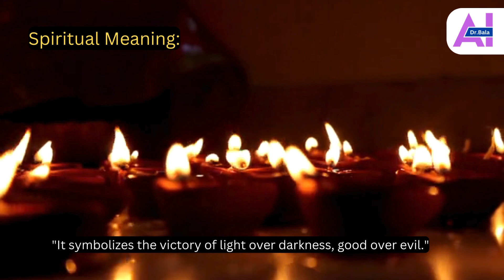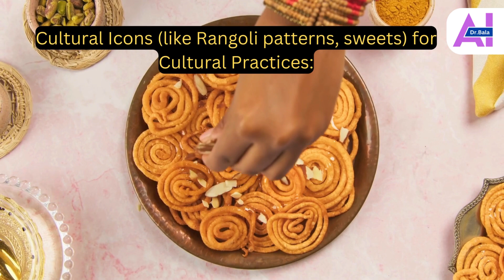Diwali 2023: Celebrating the Hindu Festival of Lights | Voiceless by AI Dr. Bala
"Diwali 2023: Celebrating the Hindu Festival of Lights | Voiceless by AI Dr. Bala" is an immersive visual journey into the heart of Diwali, the revered Hindu festival. This voiceless video, expertly crafted by AI Dr. Bala, captures the vibrant essence of Diwali through stunning visuals and engaging text overlays. Experience the rich traditions, from the lighting of diyas to the creation of intricate Rangoli patterns. Delve into the historical and spiritual significance of this joyous festival, celebrated with fervor across the globe. Witness the unity and cultural richness as families gather to share in the festivities. This video is an enchanting tribute to the Festival of Lights, offering a deep understanding of its timeless allure and significance.

"Hello dear viewers, this is Dr. Bala, a dedicated Radiologist and Fetal Imaging Specialist. Amidst my busy scanning schedules, I've taken the time to create educational and insightful videos for "AI Dr.Bala's Facts and Beyonds" on YouTube. While I'm deeply engrossed in my profession and may not always be available to interact or respond to comments, I assure you that every subscription, like, and share truly means the world to me. Your continuous support motivates me to keep delivering quality content. Please understand my commitments, and I genuinely hope the videos enrich your knowledge. Your understanding and support are invaluable. Thank you for being a part of our community!"